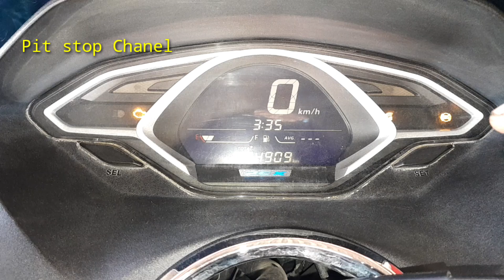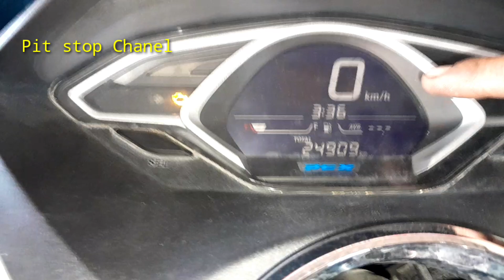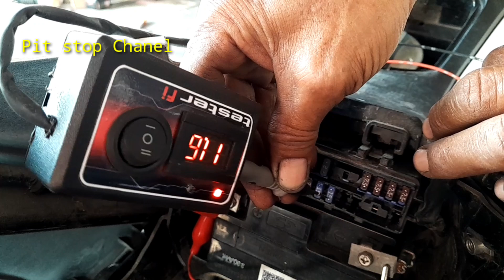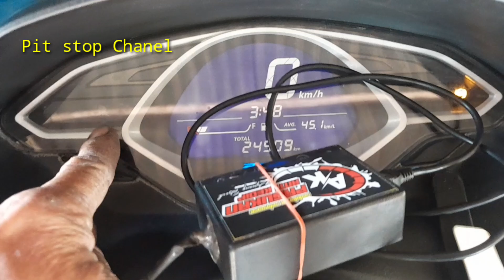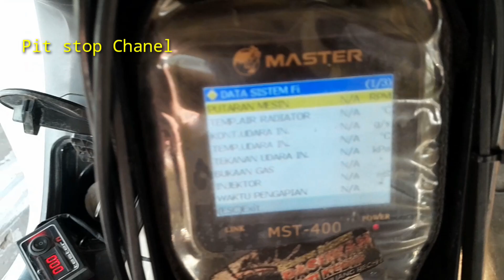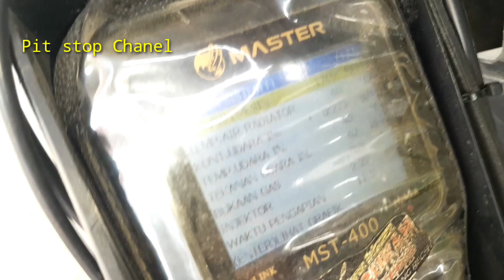pcx 150 mati total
Penyebab Pcx150 sekring putus terus